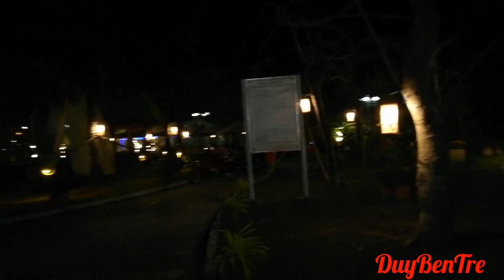Công Viên Cái Cối Bến Tre - DuyBenTre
Cám ơn mọi người đã xem video của mình, mọi người xem nhớ like chia sẻ và đăng ký kênh ủng hộ mình nhé vì nó là miễn phí chúc mọi người luôn vui vẻ 😀😀😀😀
Facebook của mình nhé mọi người

Kênh youtube của mình mọi người đăng ký like chia sẻ ủng hộ mình nhé